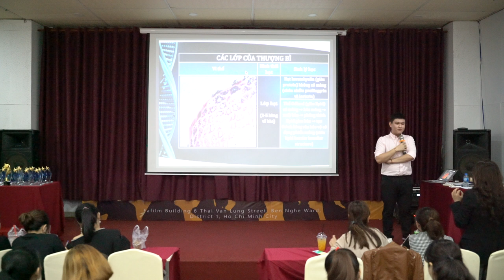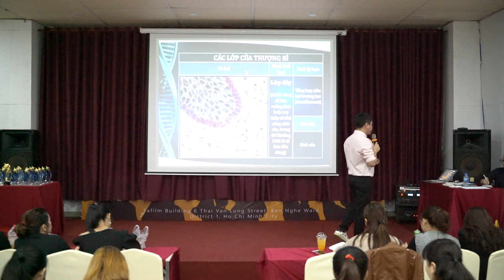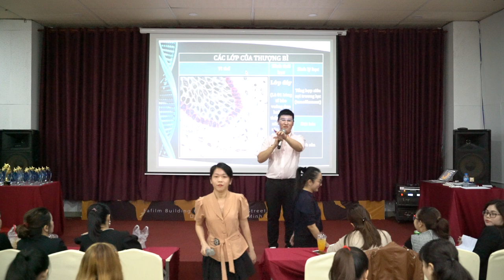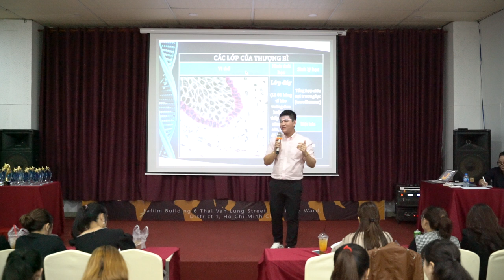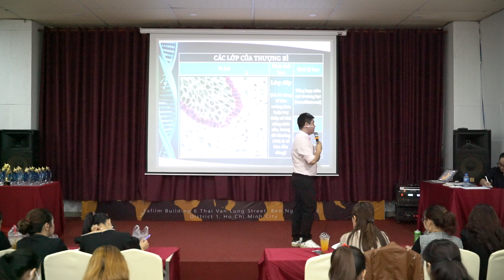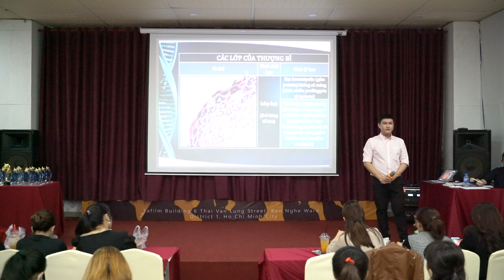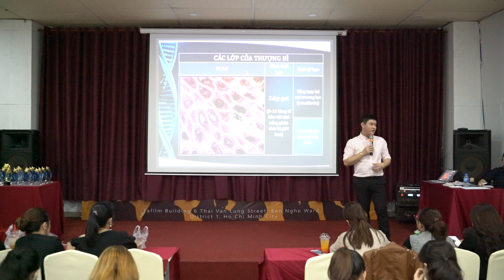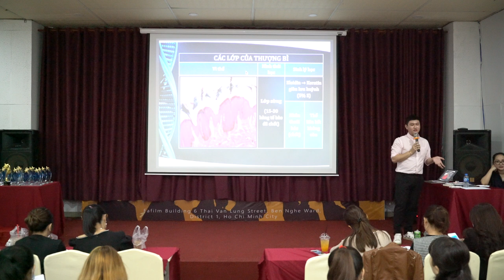Khóa học da cơ bản - Trịnh Phương - phần 1